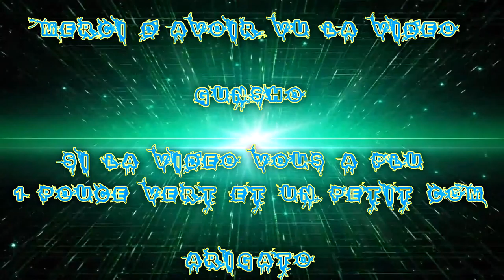[FR] League Of Legends Ranked 2016 #138 | Best Top Yi Projet VS Fiora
Voilà ma Cent-Trente-Huitième vidéo recorde en Ranked Sur League Of Legends !

La suivante Game Ranked de 2016 ! Vidéo de la nouvel Saison Wins ! Ligue Bronze !

Je Joue le Best Yi Projet Top Tueur

Game Great !

Infos Complémentaire !

Enjoy !! Gunsho !!